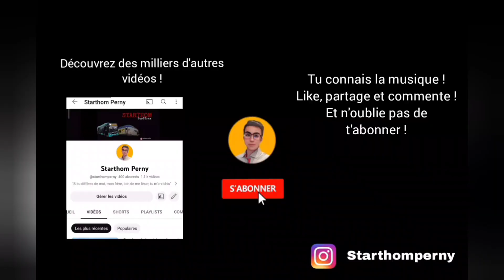Roadmovie de nuit heuliezbus GX 127l sur la ligne 10 de ginko Besançon